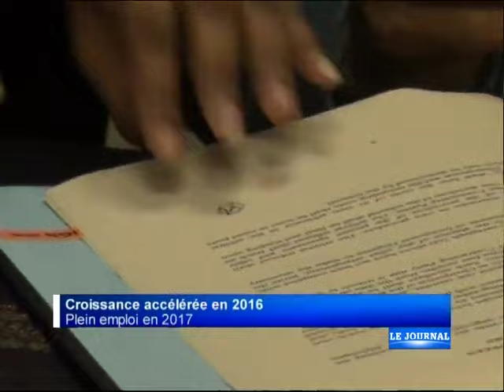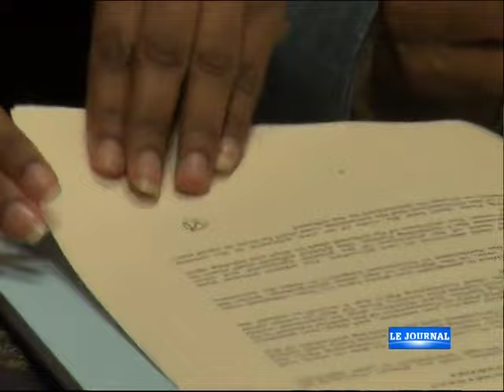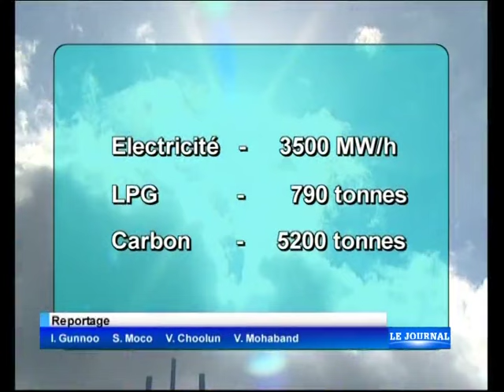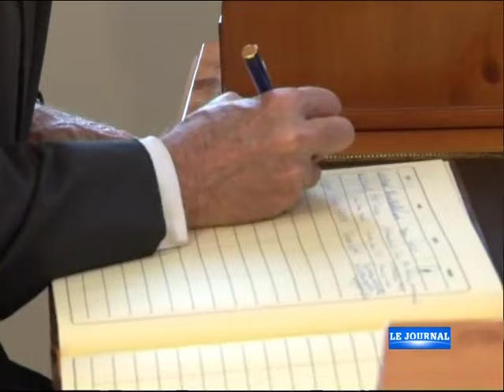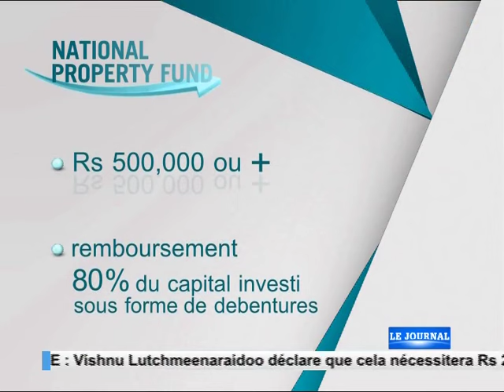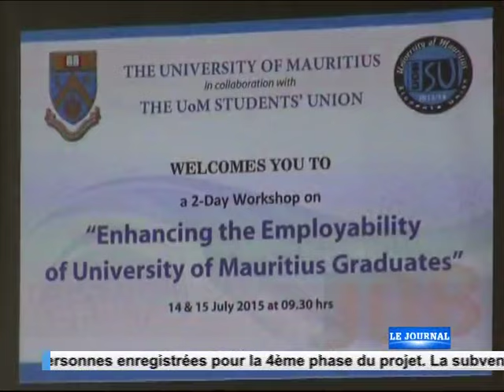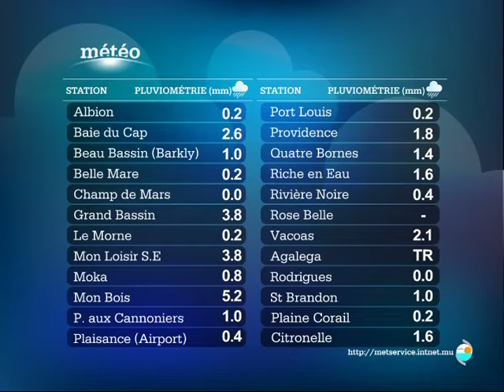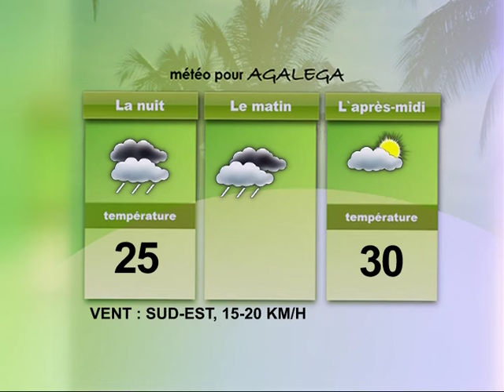Journal de 19h30 - 14/07/15